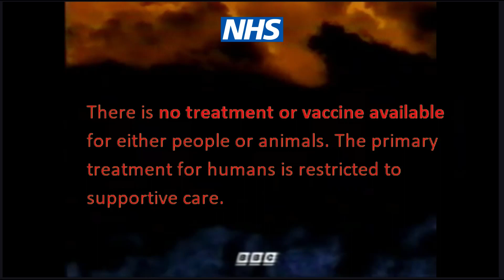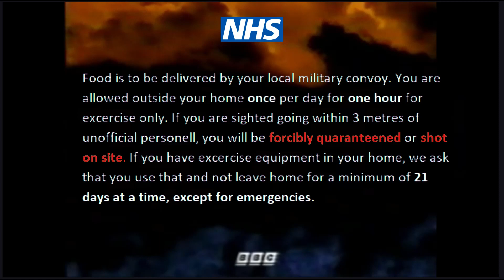EAS Scenario: Nipah Virus Pandemic (1990's)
Hypothetical scenario involving the nipah virus

Uses some assets from one of Harvester's videos, another EAS creator